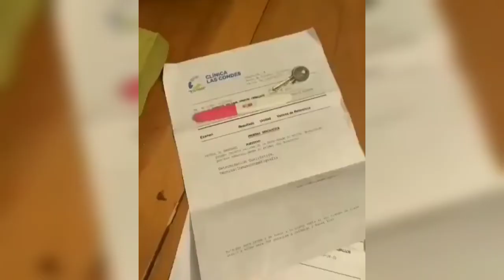¿Greeicy Rendón embarazada? Así reaccionó Mike Bahía